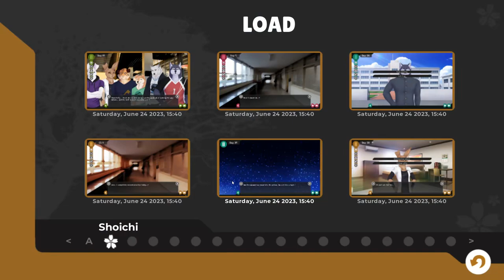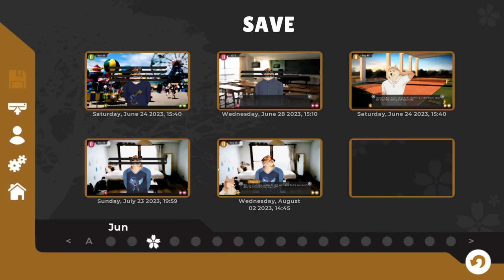The Cookie Mom- Tennis Ace| Jun's Path #36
Jun and Yuu continue to hang out while Jun's mom secretly devours cookies in a new episode of Tennis Ace!